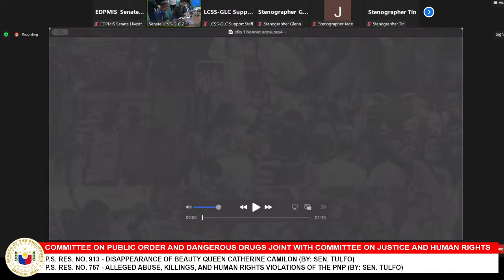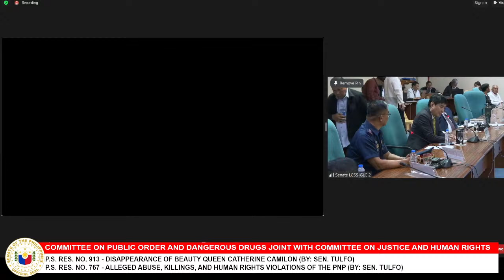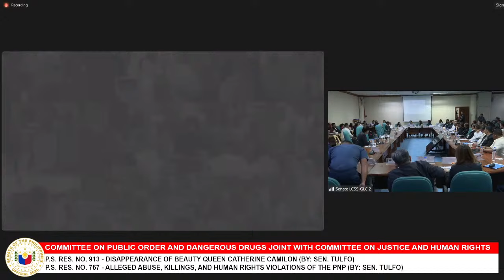Committee on Public Order and Dangerous Drugs (March 19, 2024)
Agenda: P.S. Res. No. 913 - Disappearance of Beauty Queen Catherine Camilon (By: Sen. Tulfo)

P.S. Res. No. 767 - Alleged Abuse, Killings, and Human Rights Violations of the PNP (By: Sen. Tulfo)